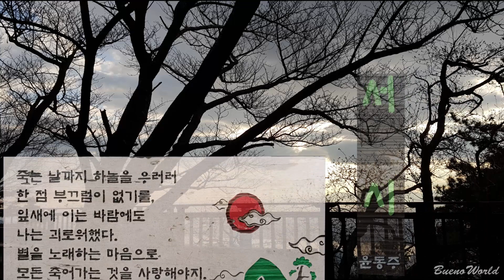봄이 오는 길목에(On the way to spring,在春天到来的路口)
★BGM : Audionautix의 Green Leaves에는 크리에이티브 커먼즈 저작자 표시 4.0 라이선스가 적용됩니다. 아티스트